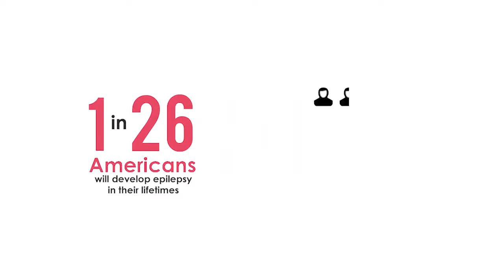Infantile Spasms - Part 2: The Hope of Research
This week on Seizing Life® we conclude our two-part episode about infantile spasms (IS). In our previous episode, our panel of experts outlined everything that parents and caregivers should know about infantile spasms; what to look for, what to do, and what to expect from treatment options. In part 2, we focus on the research being conducted to improve understanding, detection, and treatment options for IS.

CURE Epilepsy’s CEO Beth Dean details the organization’s unique team-science approach to infantile spasms and how the results are paving the way for new research and treatment approaches. Beth also explains the search for biomarkers and why they offer hope for potential targeted and preventative treatments. TSC Alliance President and CEO, Kari Rosbeck discusses the first biomarker study for tuberous sclerosis and epilepsy, and how the findings of that study have led to the first preventative clinical trial for epilepsy in the United States. Additionally, Dr. Renée Shellhaas summarizes the most important information for parents to take-away about infantile spasms in order to identify IS, consult with physicians, and advocate for their baby’s care.

Sign up to our newsletter for the latest in epilepsy research news